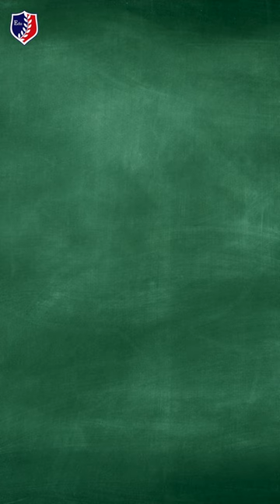Rajat Gupta and Galleon Scandal: What is INSIDER TRADING?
The most high-profile case in the history of financial markets of Mr Rajat Gupta the BOD of Goldman Sachs (one of the most famous bankers on Wall Street) and Mr Rajaratnam the CEO of Galleon Hedge Funds.

Understand what is INSIDER TRADING and what is Material Non-Public Information.

The Insider Trading case of Galleon Group, Rajat Gupta and Anil Kumar and the code of conduct - Material Non-Public Information - a short video...

What is material information?
Information is “material” if its disclosure would affect the price of a security or if the information is crucial before making an investment decision

What is Non-public information?
Information that is not made available to the marketplace and only selected people know about it

Revealing Material Non-public information is unethical and illegal in most of the Global Financial markets now however, discovering it is equally challenging and much more difficult to prove it in a court of law, hurting the sentiments of millions of Investors globally.

Location: We are available in Mumbai and Abu Dhabi.